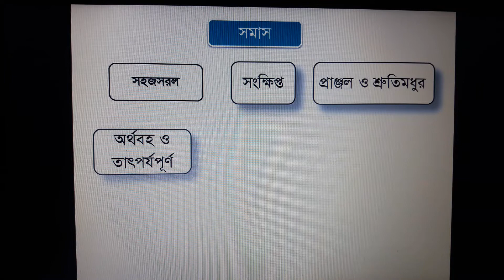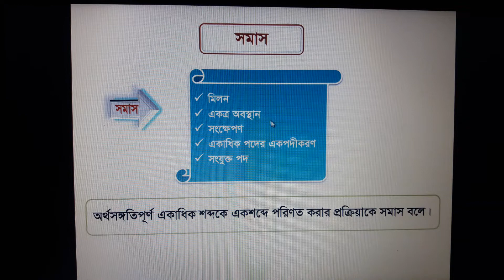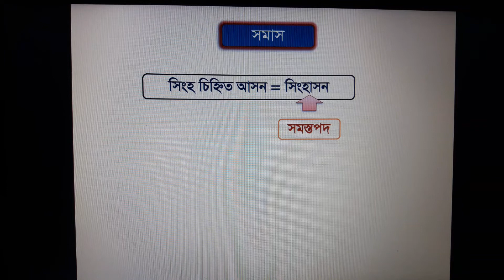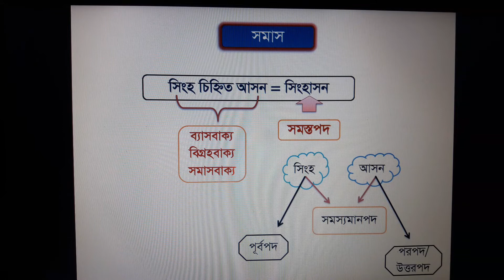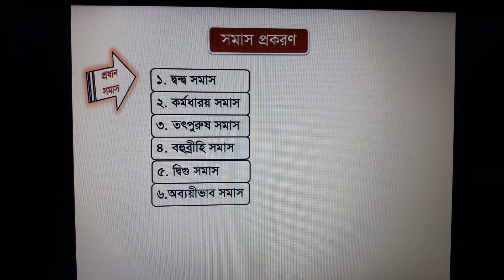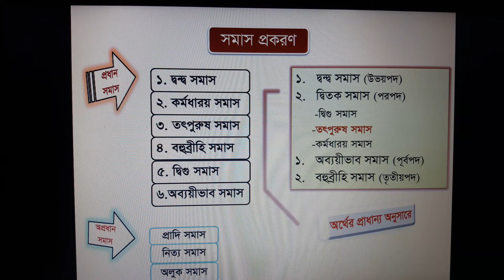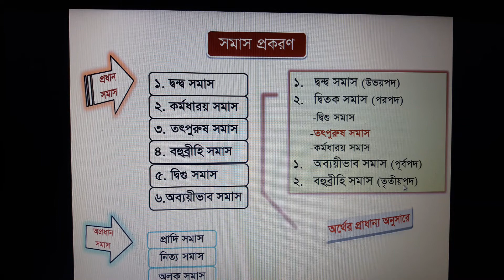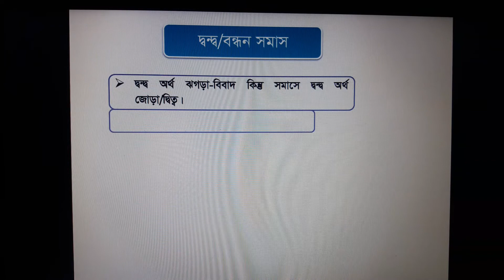বাংলা ২য় পত্র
সমাস